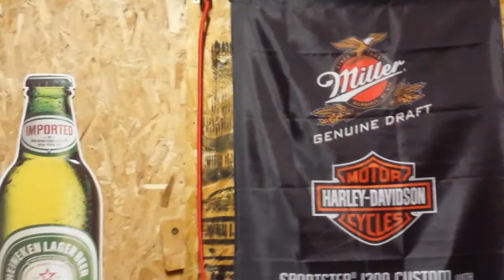PARTY SHED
Just a little video down in the PARTY SHED talking Future goals and travel, cant wait to get travelling. hope y'all enjoy!